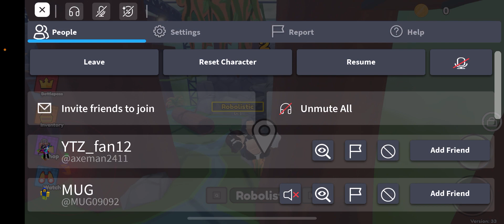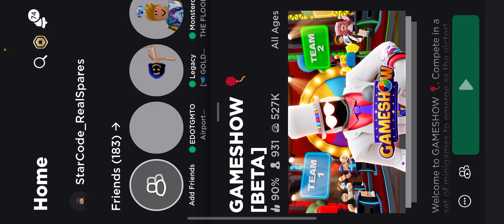Part2 of the gameshow video!￼